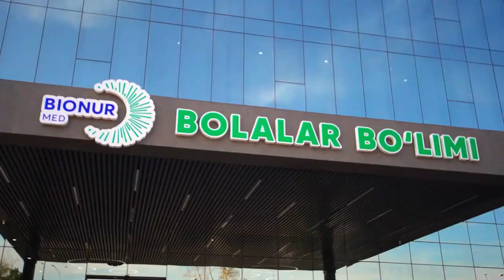Bio Nur clinic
Mobilograf and Video Montage
                                                      ELMURODOV TOLQIN